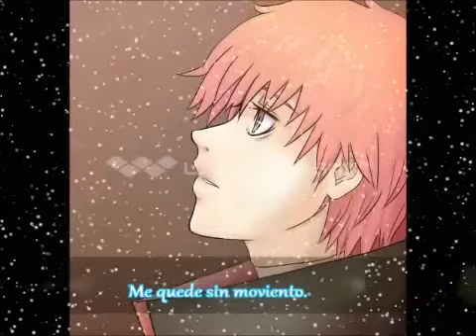Opening! Sasosaku Posdata Te Amo :3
Holisz queridos suscriptores espero les guste mucho el opening! jeje Grasias por suscrbirse! Disfrutenlo! Amii me encantooo besos!